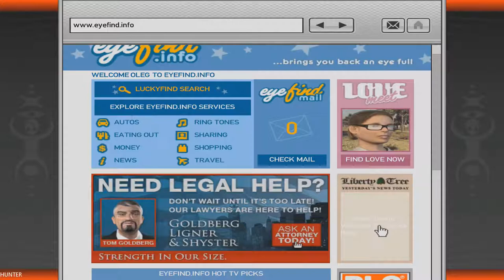GTA 4 GAMEPLAY RTX 2080TI & INTEL I7 8700K PART8 (1080p60FPS)